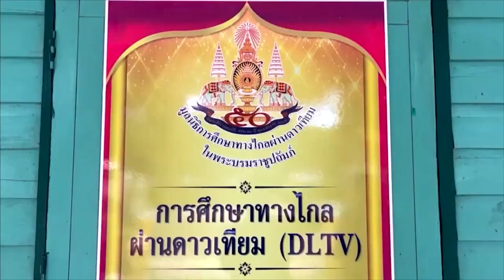องคมนตรี ไปตรวจเยี่ยมโรงเรียนขนาดเล็ก ที่จังหวัดสุราษฎร์ธานี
พลเอก ดาว์พงษ์ รัตนสุวรรณ องคมนตรี ในฐานะประธานกรรมการบริหารมูลนิธิการศึกษาทางไกลผ่านดาวเทียม ในพระบรมราชูปถัมภ์ ไปตรวจเยี่ยมโรงเรียนขนาดเล็ก ที่จังหวัดสุราษฎร์ธานี ที่ใช้การจัดการเรียนรู้ทางไกลจากมูลนิธิฯ เพื่อรับฟังผลการใช้งานจริง และรวบรวมปัญหา ความต้องการเพื่อนำไปปรับปรุงพัฒนา โดยช่วงเช้าเดินทางไปยังโรงเรียนวัดควนศรี อำเภอบ้านนาสาร ซึ่งเปิดสอนชั้นอนุบาล 1 ถึงประถมศึกษาปีที่ 6 มีนักเรียน 72 คน ครู 7 คน ประสบปัญหา คือ ครูผู้สอนไม่ครบชั้น และบางคนจำเป็นต้องสอนในวิชาที่ไม่ได้จบวิชาเอกมา เมื่อปรับการจัดการเรียนรู้มาใช้การสนับสนุนจากมูลนิธิการศึกษาทางไกลผ่านดาวเทียม ในพระบรมราชูปถัมภ์ ทำให้ผลลัพธ์ทางการศึกษาของนักเรียนดีขึ้นตามลำดับ ผลการสอบ O-NET วิชาภาษาไทย และวิชาวิทยาศาสตร์ สูงกว่าค่าเฉลี่ยระดับประเทศ ในปี 2565

ในตอนบ่าย ไปตรวจเยี่ยมโรงเรียนบ้านบางประสามัคคี อำเภอเคียนซา ซึ่งเปิดสอนชั้นอนุบาล 1 ถึงประถมศึกษาปีที่ 6 มีนักเรียน 67 คน ครู 5 คน ทำให้เกิดความเหลื่อมล้ำทางการศึกษา เนื่องจากมีครูสอนไม่ครบชั้น ต่อมามีครูอัตราจ้าง 3 ตำแหน่ง ทำให้มีครูครบชั้นและตรงสาขา แต่ยังคงใช้การจัดการเรียนรู้ที่ออกอากาศของมูลนิธิฯ ทำให้ผลคะแนน O-NET ทุกรายวิชาพัฒนาขึ้นทุกปี นับแต่ปี 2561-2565 การสนับสนุนจากมูลนิธิฯ ยังให้ครูได้เรียนรู้ควบคู่ไปด้วย รวมทั้งความสมบูรณ์ของระบบสนับสนุนอื่น ๆ จากมูลนิธิฯ ช่วยลดภาระงานของครูได้เป็นอย่างดี